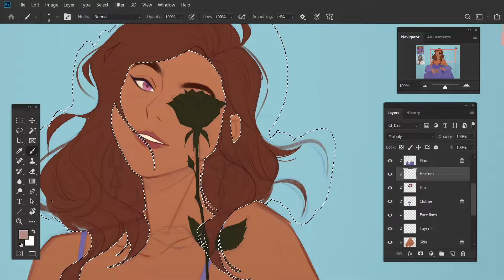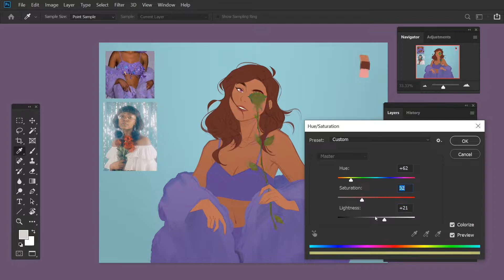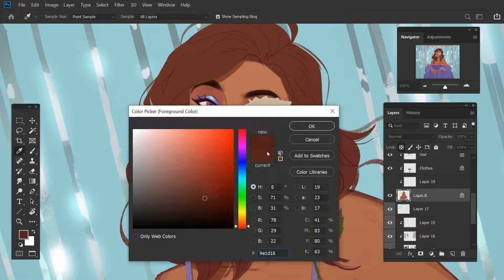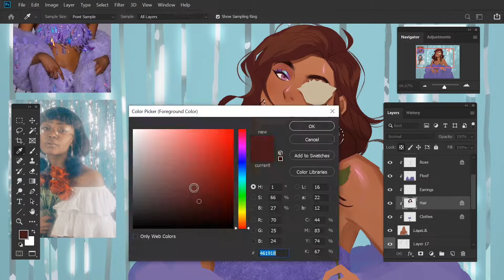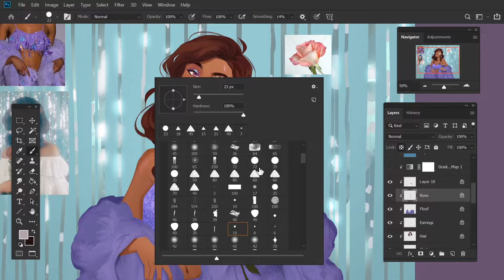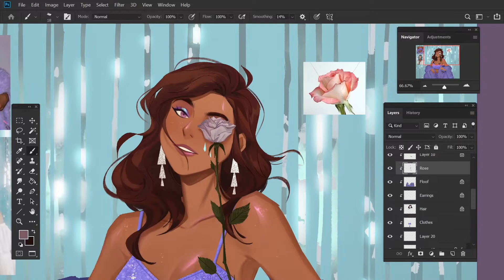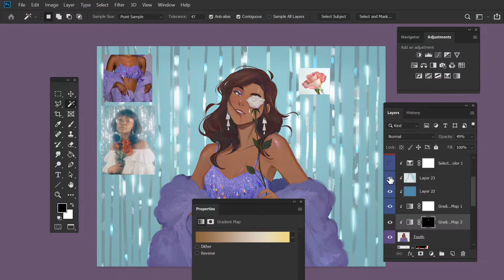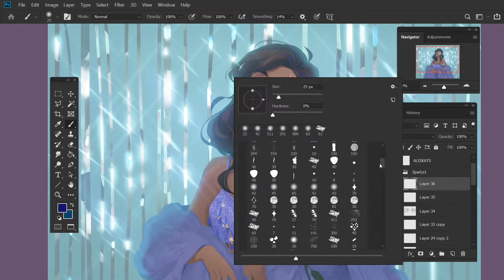TIMELAPSE + HUION Tablet Review: Kamvas Pro 16 (In desc.)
First off, Thank you to Huion for sending me this tablet to try out! Here’s my review on one of their products; The Kamvas Pro 16. This retails for $469.00 on their site, excluding the stand and glove. As of now, on their Amazon page it retails for $383.66 (Under “Frequently bought together” ) that includes both stand and glove.

*SET-UP*

Set-up is easy with the Kamvas’ all-in-one cable! One end attaches to the tablet monitor and the other end splits into three cables (two attaches to you computer; usb +hdmi port , one attaches to a wall plug.) I think this is excellent because it gives you a lot less hassle untangling cables on your desk (if you ever have a messy desk like I do lol.) And all that’s left is to install the driver and you’re good to go!

I often work on my IMac desktop. I have no idea if there were any Apple desktops that had an HDMI port but all I know mine doesn’t but instead has two lightning ports. So I had to go out an HDMI adapter. Apple’s Lightning Digital AV adapter will cost you $49! (not including tax) But I found a slightly cheaper alternative at Target if you’re looking to save some bread; Phillips HDMI to USB-C adapter. Now I know little to nothing about the difference with Lightning and USB-C but the USB-C adapter works just as fine.

*CUSTOMIZATION SETTINGS*

Kamvas has six hot keys and a touch bar. Customization is also easy. When  you open up your preferences, you’re greeted with a picture of the tablet itself. You click on the button you want to customize and a window will pop up. Simple.

At the very bottom of these hot keys is a button to change the function of the touch bar. That’s when I ran into my first problem; The zoom in/zoom out and brush size adjustment function isn’t working. The only touch bar function working was scrolling up/down. I’ve guessed that maybe I was using a Mac. I switched over to my PC (as evident in this video) and voila! all touch bar functions worked! I relayed this message to Huion and they’ll look into the problem.

*TABLET PEN + PEN PRESSURE*

The tablet pen has two customizable buttons. It comes with a pen stand and in it are a few nib replacements. It has 8192 levels of pressure sensitivity with tilt support. I was sliiiiiightly struggling with the pen pressure. My Wacom Intuos 5 pro has the same level of pressure sensitivity. With Kamvas, the feel was not the same. I’d say it was more like 4096. (Here’s a video to show you what I mean ) BUTTS I do not claim it is 4096. I tried messing with the sensivity settings but nothing came close to the pen pressure I’m used to. Pen tilt was sometimes a bit jumpy at the slightest wrist rotation. These are just nit picky bits for me! You might not even mind it at all.

FINAL THOUGHTS

Overall I think it’s a great tablet for digital art starters to intermediate hobbyists. All artistic levels really. You save about $200 from Wacom’s 16 inch screen tablet.

Thank you again Huion and everyone watching :3c~

* Outta My Mind | Monsune
* Fall In Love | Phantogram